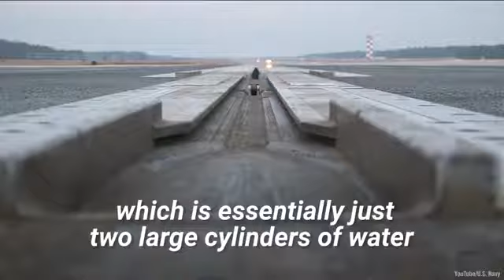How aircraft take off from Short runway